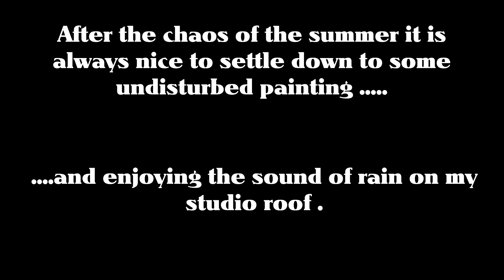AT WORK by Alan Kingwell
Adding the finishing touches to 2 Winter Landscapes , one of which will be a future Vimeo Tutorial Dpwnload